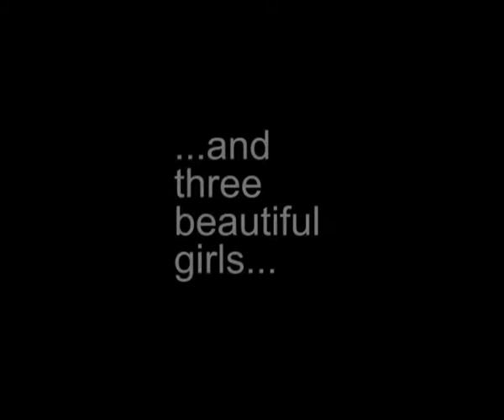The Manhattan Dolls